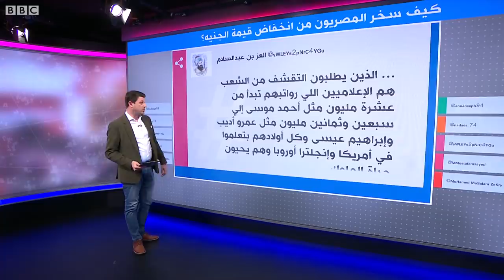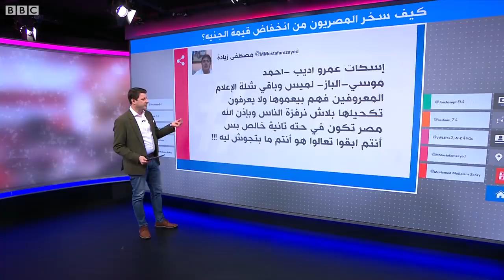كيف سخر المصريون من انخفاض قيمة الجنيه وتبرير الإعلاميين له؟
سخرية المصريين من قيمة الجنيه
 كيف سخر المصريون من انخفاض قيمة الجنيه؟
انتقد مغردون إعلاميين مصريين بسبب تغطيتهم لتداعيات انحفاض قيمة الجنيه المصري